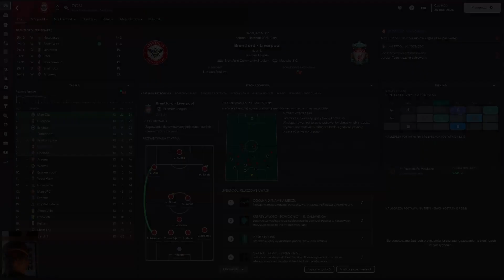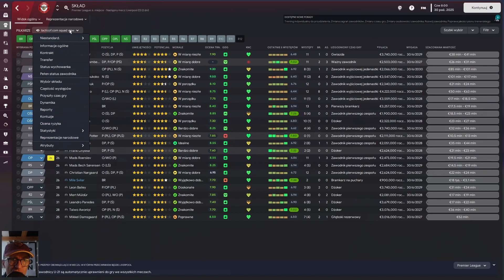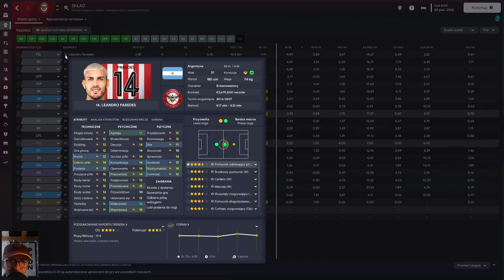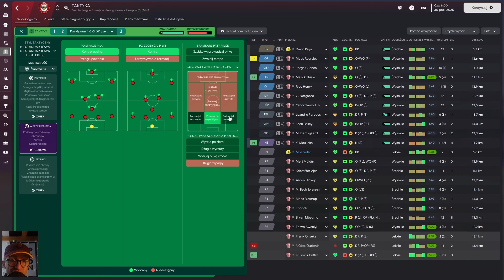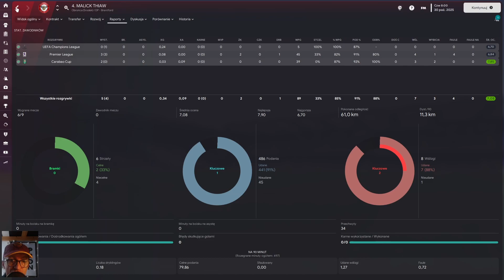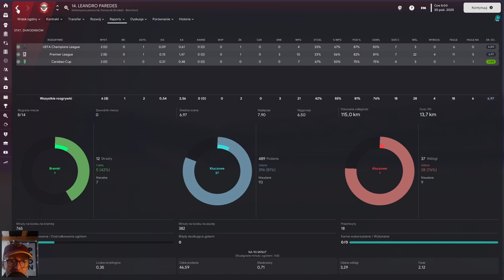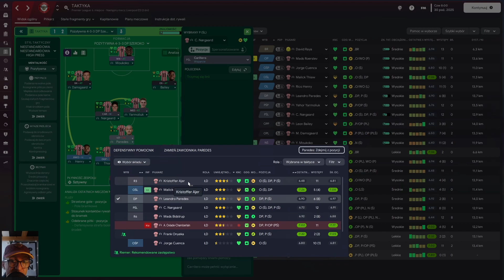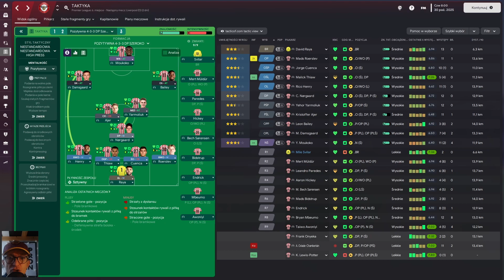SAVE ME - FM23 - Brentford by Artur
Kariera Artura w FM23. Brentford F.C. Premiership

W cyklu Save Me przesyłacie mi swoje sejwy z gry, które wymagają taktycznej pomocy, a ja staram się odgadnąć gdzie tkwi źródło problemów i jak temu zaradzić.

☑ Tu jestem

☑ To odpalam

◣ 32GB RAM